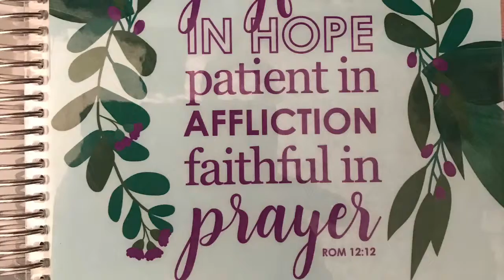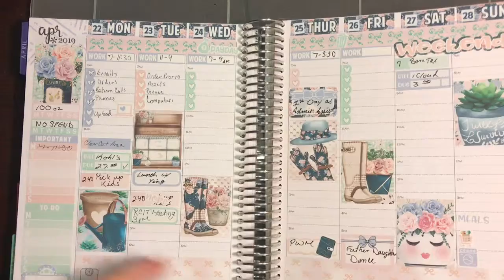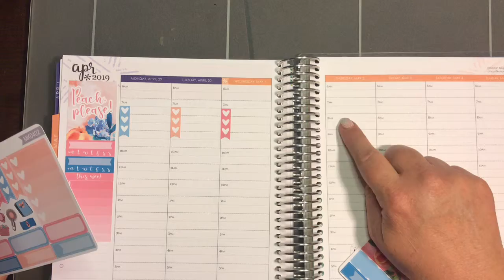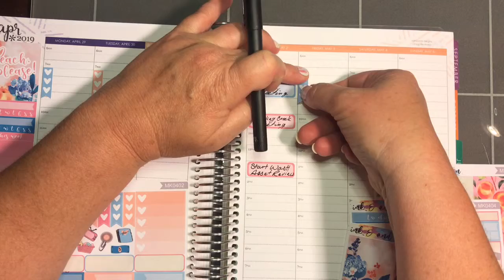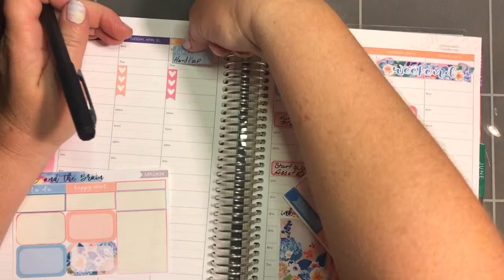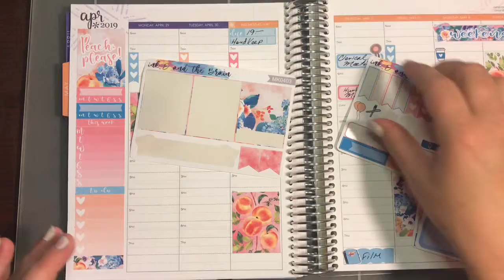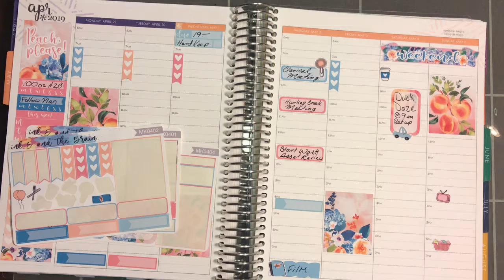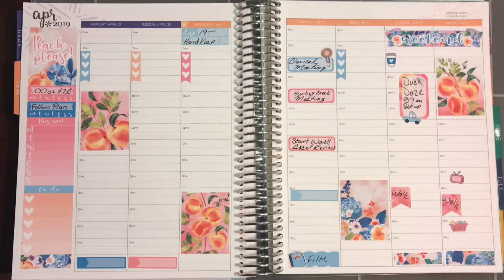Plan with Me: April 29 - May 5 2019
For the drawing of left overs from my kits. I will select 1 random winner from the comments.

Pilot G2 Pen
DruaMark Pen
Selfie Ring Light
Canon CLI-251 Ink